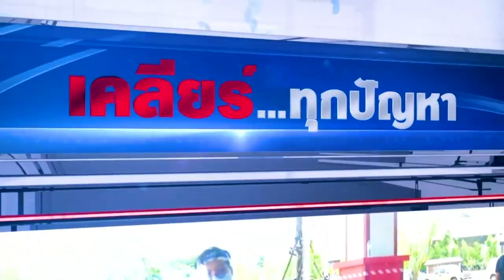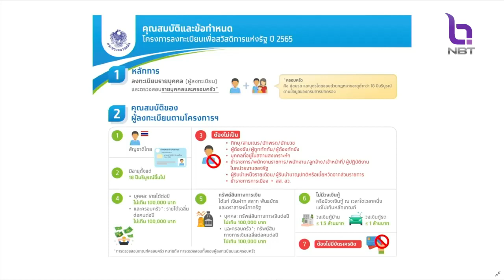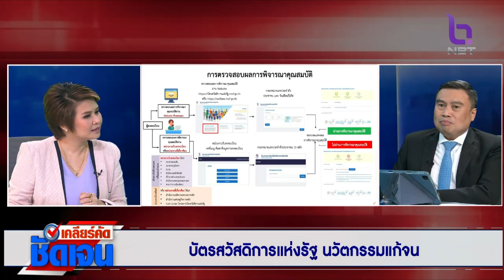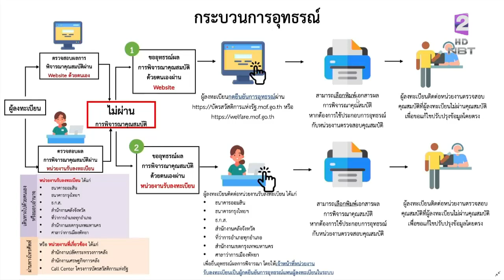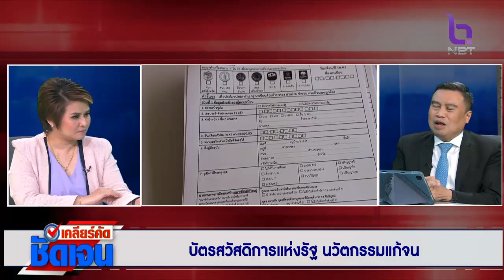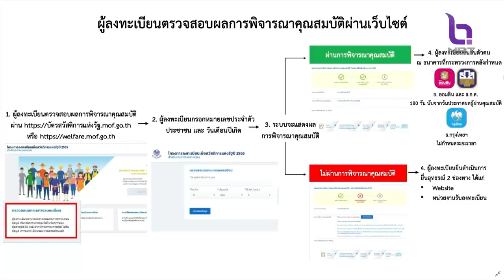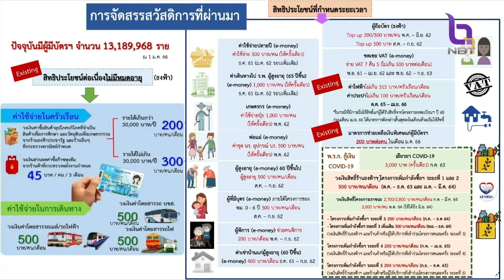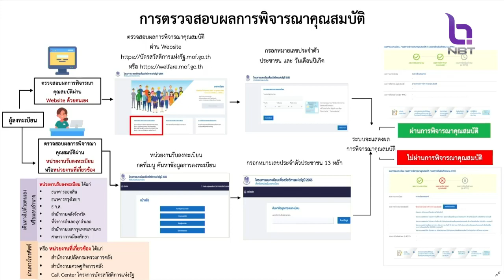เคลียร์คัด ชัดเจน 23 ม.ค. 66 ตอน : บัตรสวัสดิการแห่งรัฐ นวัตกรรมแก้จน